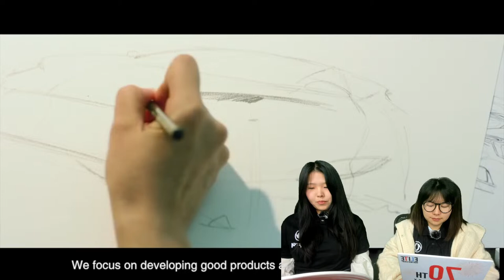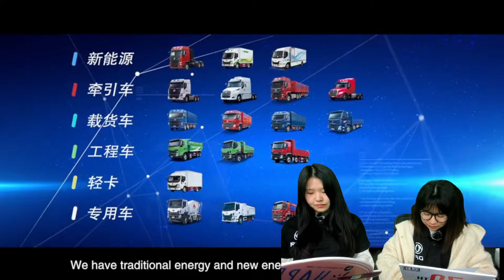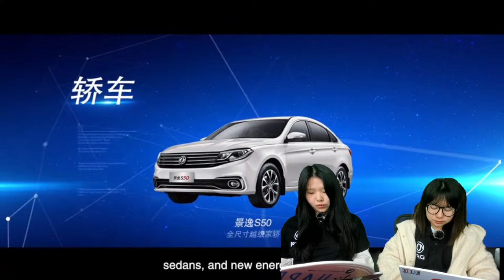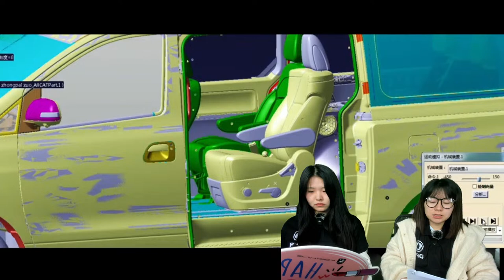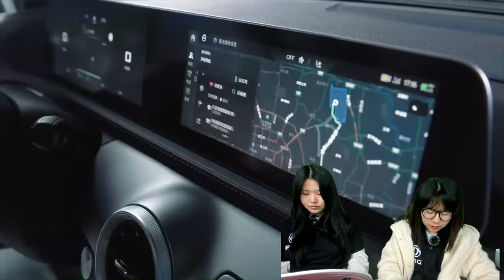Dongfeng Forthing company and Friday introduction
Dongfeng Liuzhou Motor Co., Ltd. (abbreviated as DFLZM) was founded in 1954. The company' s production facilities cover approximately 5,180 acres (3.454 million square meters) and employ
more than 5,700 staff. DFLZM has four complete automobile manufacturing processing plants and
supporting facilities, two new production bases in Liudong Commercial Vehicle Production Base, and an annual production capacity of 100,000 commercial vehicles and 400,000 passenger vehicl
es.
And you should know that FRIDAY has :
12 Level 2+ driving assistance functions
12 driving assistance functions (adaptive cruise ACC, Lane Departure warning LDW, lane
Keeping LKA, front collision warning FCW, Active braking AEB, etc.)
19 smart hardware support (1 monocular camera, 2 Angle radars, 12 ultrasonic radars, 4
circumnavigation cameras)
Won the World Intelligent Driving Challenge - Driving Assistance Total Prize Award organized by
the Ministry of Industry and Information Technology
Eight driving assistance functions (high-precision map, shifting lever lane change, large truck
avoidance, etc.) can expand L3 high-speed assisted driving, achieve global path planning, intelligent lane change/automatic obstacle avoidance, automatic on-off ramp and other functions, to achieve autonomous driving navigation to the destination under the highway scene. This should all thanks to contributes to Fx-Drive smart drive system, which outstands the same
level of car technical setup, bringing a full range of intimate intelligent travel experience!